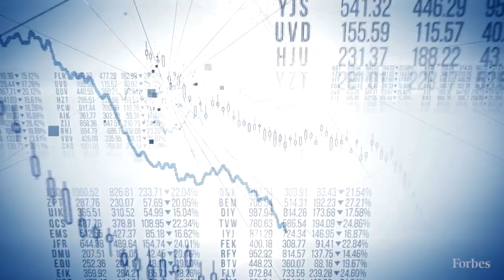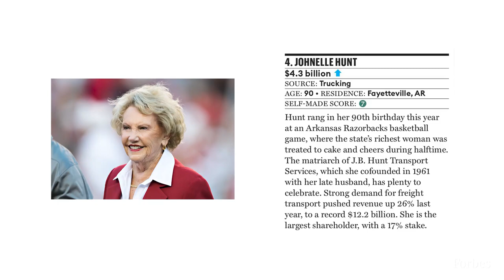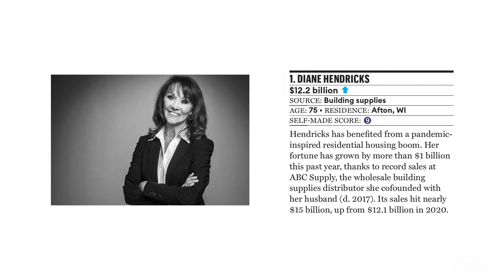The 5 Richest Self-Made Women In America 2022 | Forbes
A rout in the U.S. stock market this spring pushed down the combined net worth of the nation’s richest self-made women to $111 billion, a 6% drop from last year; it also helped lower the admission cutoff to Forbes’ eighth annual list of these trailblazers to $215 million, down from $225 million a year ago.

Thirty-eight of the 100 on this list are worth less than in 2021, but 51 are richer, including seven newcomers and seven who return to the ranks after having previously fallen off. Among the notable new faces: movie star Sandra Bullock, recurring Shark Tank judge Emma Grede and Daily Harvest founder Rachel Drori.